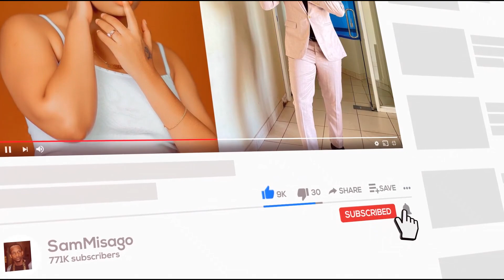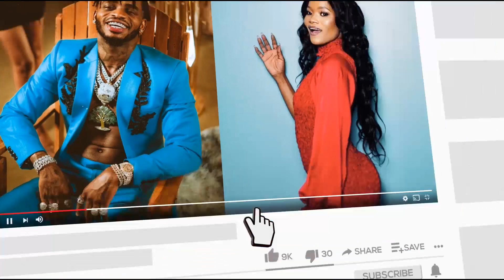BABALEVO AMGEUZA MWIJAKU CHAWA WAKE WAVURUGANA KWENYE DILI LA UBALOZI DARMARN RESTAURANT AND LOUNGE